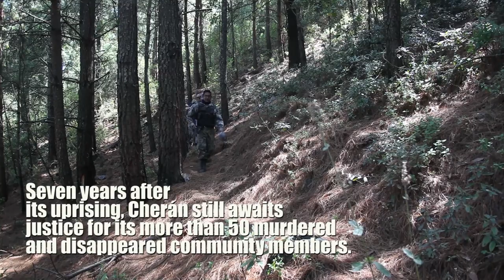Forest Defense Team (guardabosques) in Cherán, Michoacán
Short clip from the film "Celebrating Seven Years of Self Governance in Cherán, Michoacán"